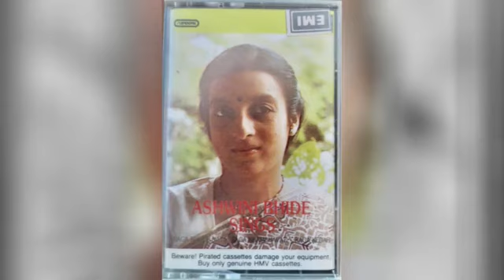Ashwini Bhide Deshpande | Miyan ki Malhar | बोले रे पपीहरा | bole re papiharaa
Magriel and Perron give the lyrics of the standard bandish as:

बोले रे पपीहरा अब घन गरजे
हून हून कर आई बदरिया
बरसन लागे
सदारंगीले मेहरवा
दामिनी सी कौंधे चौंधे
सुमनवा लरजत

Swarganga gives it as:

बोलरे पपैयरा
अब घन गरजे अब घन गरजे ॥

बरसन लागी सदारंगिले मेहरवा
दामिनिसी कौंदे चौंदे मोरा जियरा लरजे

– Niyamat Khan 'Sadarang'

It is quite a fascinating chain. Ashwini Bhide Deshpande may not have learnt directly from Kishori Amonkar, but her mother Manik Bhide did – in fact, Manik Bhide began her music apprenticeship as a child under Madhukarrao Sadolikar, the vocalist Shruti Sadolikar's uncle who, in turn, had been taught by Manji Khan and Bhurji Khan, both sons of the illustrious Alladiya Khan, the founder of the Jaipur gharana.

Bhide had apparently wanted Ashwini to learn from Mogubai Kurdikar, whom she had originally gone to learn from herself. But Kurdikar suggested that she was capable of taking on the job herself.

"माझी गुरू- आई – my mother is my guru – Deshpande wrote, when Amonkar died. "तर ताईंचं गाणं हा माझा देव!" – "Tai's [Amonkar's] singing is my god."